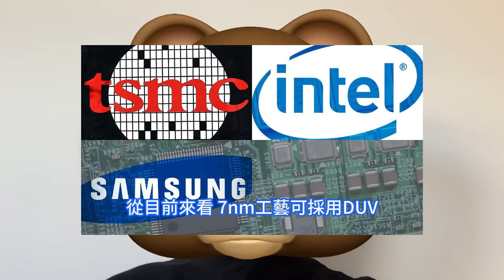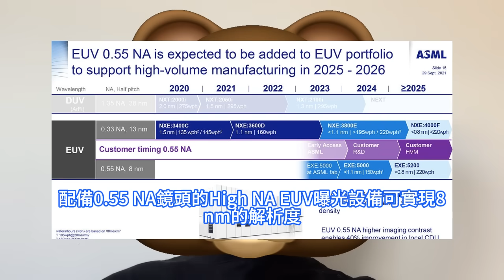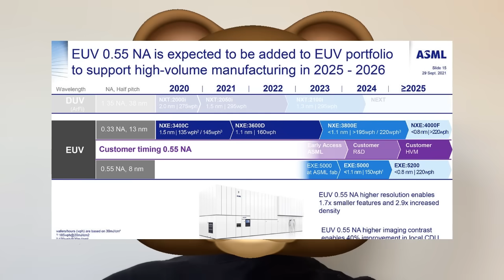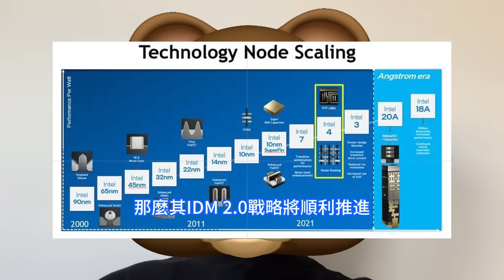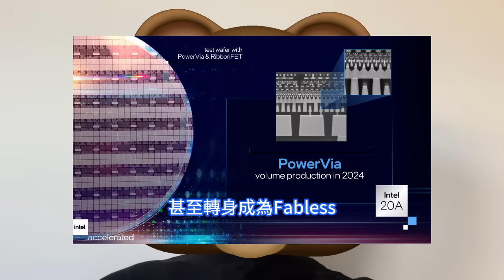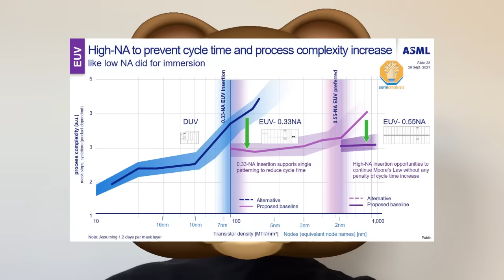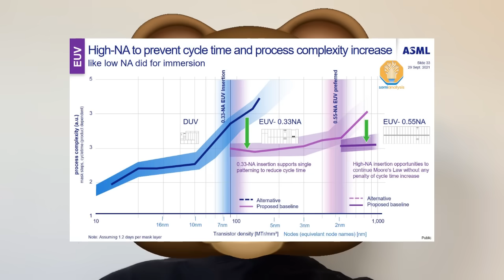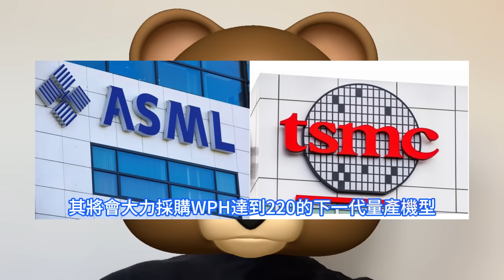怒掀桌子！台積電2奈米秘招拍案叫絕，一記「以慢殺快」竟讓英特爾秒變弟弟。完全不急於爭奪的態度震驚全場，高數值孔徑EUV曝光機被冷落。量產版High NA，Twinscan EXE:5200為重點。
為進一步提升EUV曝光機的解析度，適應下一代2nm以下制程的要求，獨步天下的曝光機廠商ASML已經推出高數值孔徑NA為0.55的曝光機平台EXE。由此，High NA EUV的爭奪大戲已然全面上演。有分析指出，2nm的量產對英特爾未來發展有決定性的關鍵影響，是對台積電發起進攻的成敗節點。有半導體業內人士認為，英特爾期望借High NA EUV縮小差距，但實際上風險較大，因為成本太高，且需要配套材料和設備配合，需要長時間的磨合。台積電之所以淡定，可能也是認定英特爾不可能借此實現超越，否則台積電一定會拼盡全力爭得先手。